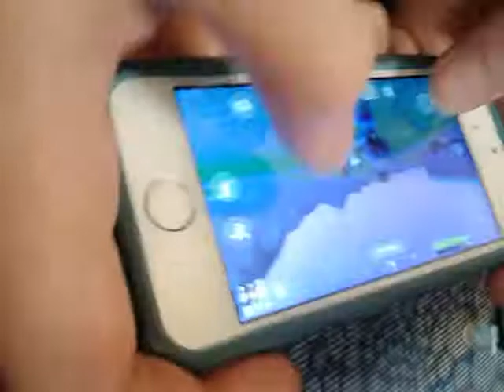Playing fortnite mobile at school all most caught